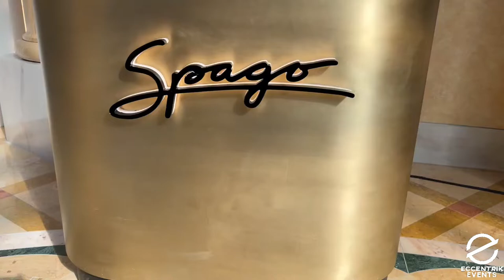Bellagio Fountains Cocktail Party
Iconic fountain & Las Vegas strip views & vibes for this cocktail party at Spago's inside the Bellagio Las Vegas